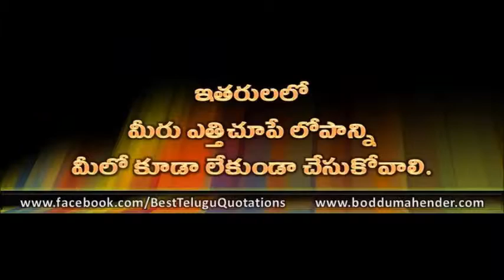Telugu Quotations wallpapers 5 Created n Edited by Boddu Mahender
Telugu Quotations wallpapers
Collected n Created By Boddu Mahender